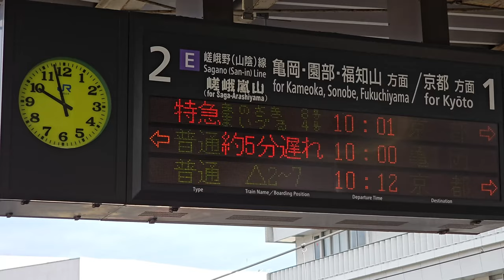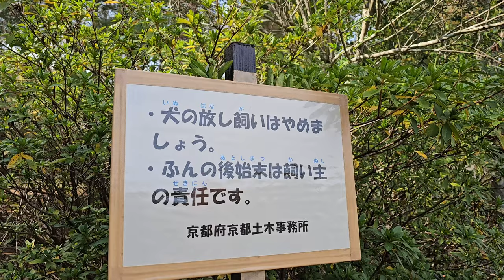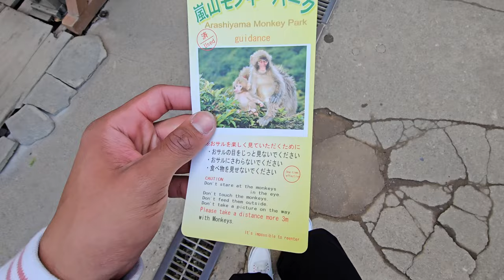Japan Vlog | Day 6 | Arashiyama Bamboo Forest & Monkey Park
Day 6 of the Japan Vlog! This bamboo forest and the monkey park are a must-visit and recommend a whole day to do this!